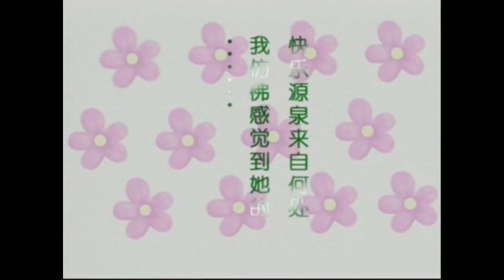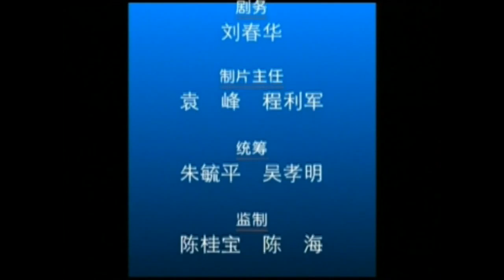《我为歌狂》09